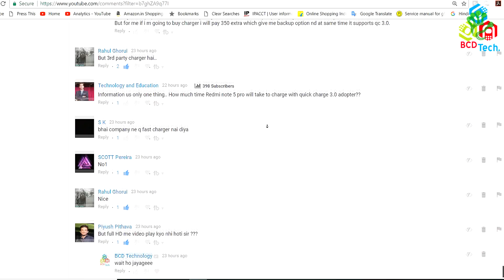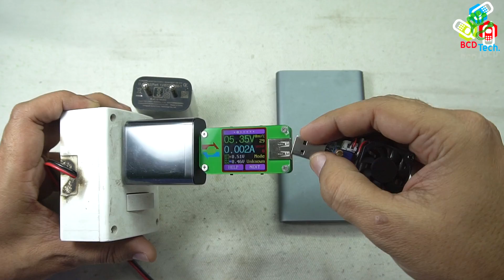👋👁Questions on Mobile Phone Charging ???☔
Link to buy chargers

Want to contribute:
Bitcoin: 1P1nwo51MDn8fPuBCkYU4v5XQRApq4ejY2

BCD Tech